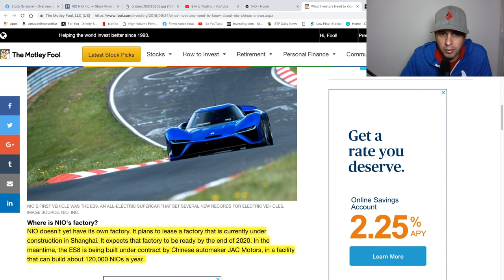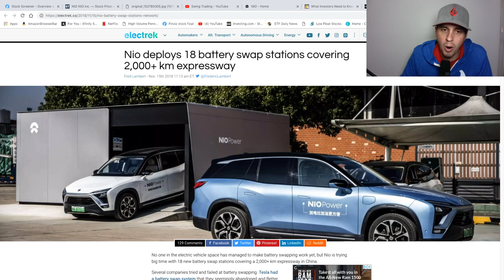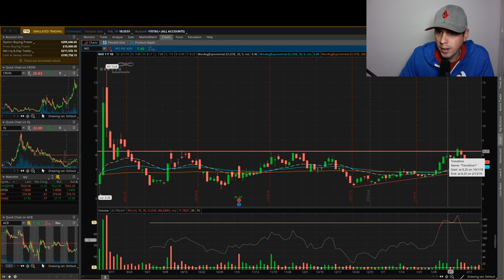NIO Stock for Swing Trade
NIO has earnings coming up at the end of the month. There is rumors that it should be good. That tell me it's a good time for a swing trade because by the rumors and sell the news.

Nio also deploys 18 battery swap stations covering 2,000+ km expressway.

Nio is the tesla of china